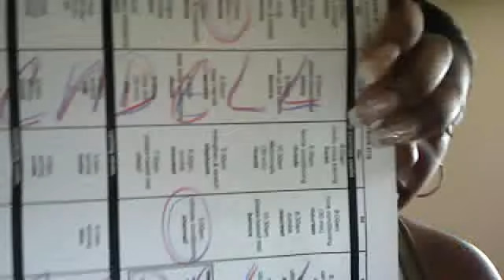Training Session #1 ..... it can only get easier....right?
tiffanysade0206's webcam video January 08, 2011, 08:38 AM